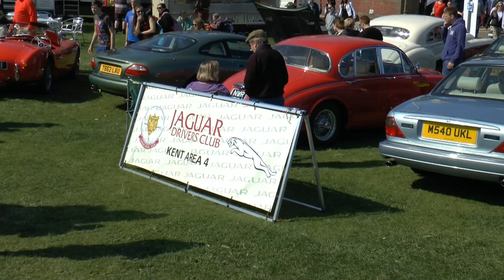Magnificent Motors Eastbourne 4th May 2014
Magnificent Motors Classic Car Show Eastbourne Sea Front 2014
Shows Jaguar Drivers Club Kent Area 4 Display + other cars on show.

Please Click LIKE if you enjoy my film please.